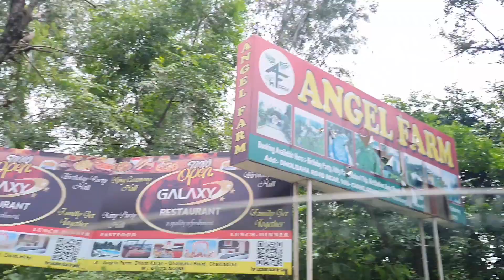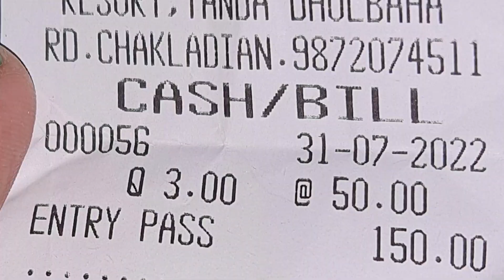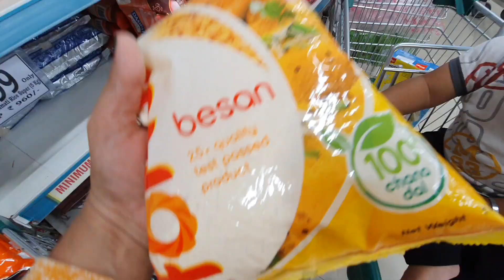Angel farm chakladian dholwaha / Hoshiarpur / Pathankot highway / Mini Kerala ♥️